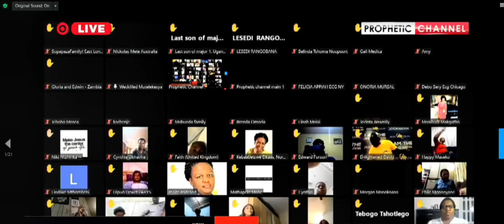Prophet Shepherd Bushiri Prays for this every Monday